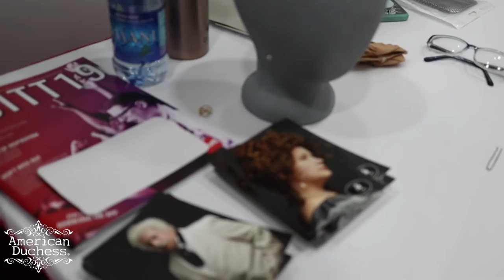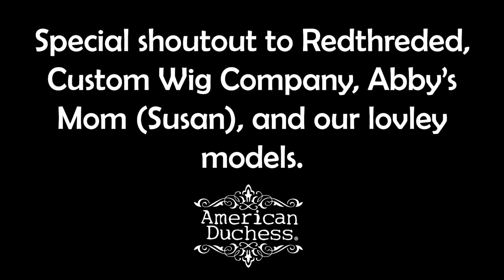We went to USITT in Louisville!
In March, Lauren and Abby flew to Louisville, Kentucky to attend USITT with Cynthia of Redthreaded We had a fabulous time and wanted to share with you all some of how our weekend went!

Special shout out to Custom Wig Co and Abby's mom for helping us with the fashion show & the craziness of the weekend!